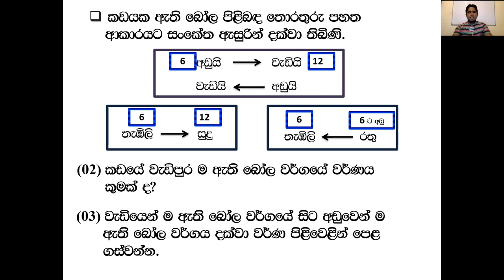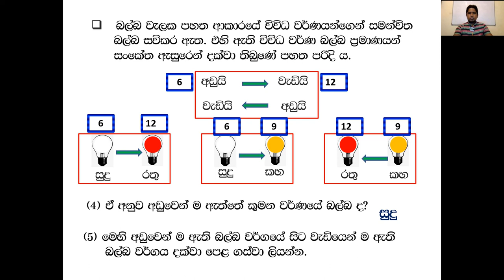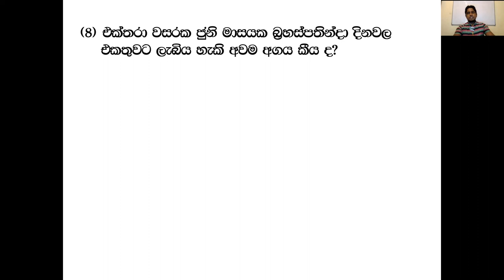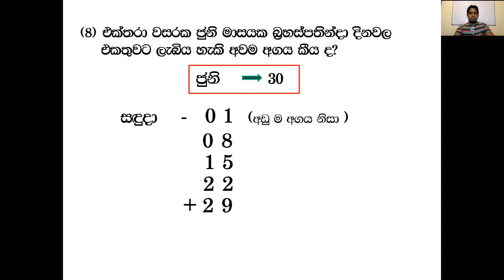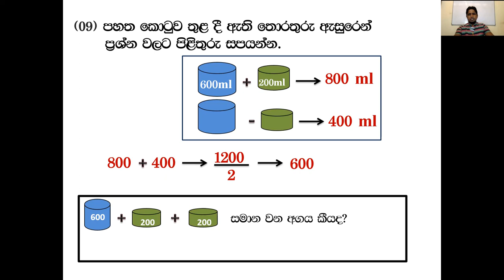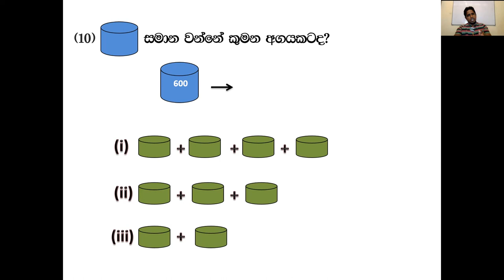ගණිත ගැටළු පහසු‍ව‍ෙන් විසදමු.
හතර, පහ ‍‍‍වසර දරුවන් ‍ව‍ෙනු‍ෙන් ගණිත ගැටළු විසදන පහසු ක්‍රම.